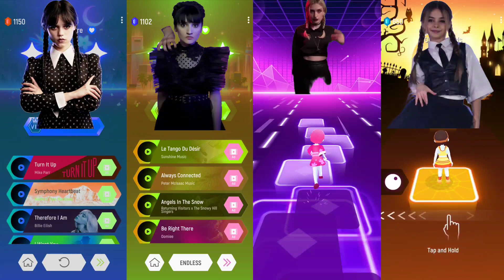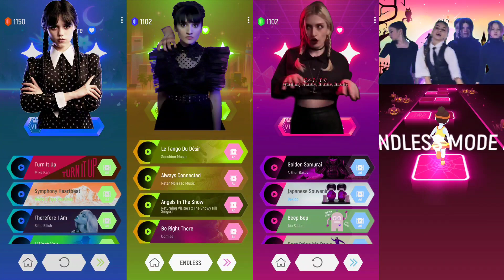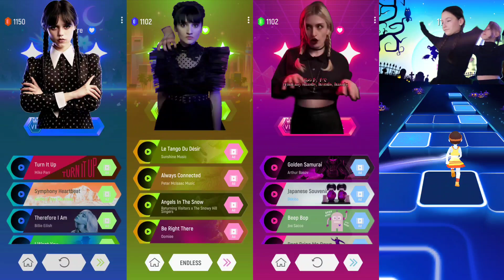Wednesday Dance With My Hands - American Vs Russian Vs Japanese Vs Spanish | Tiles Hop Songs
Credits -

00:00 American

01:20 Russian

02:52 Japanese

04:05 Moldova

Best EDM Tiles Hop Game in the world featuring best rhythm songs and best remixes of all time. Enjoy The EDM Tiles Hop experience!

Hey guys,If you have any requests for video fell free to comment🙂 if you like my video then plzz hit like button and subscribe And share this video to your friends 😁😍😀 Thanks for the support 😀

All best Disney songs are on their way to make you smile! Tell me what Disney songs you like the best! Do you like movies like Frozen, Tangled, Coco, Zootopia, Moana, Wreck-It Ralph AND Cool Music Like - Let It Go, Into The Unknown, Show Yourself, I See The Light, Circle Of Life,  How Far I'll Go, Try Everything. We can try to play these awesome track on best music games in the world! Who doesn't love Disney?

Lyrics:

Money
Oh

Love

Love

Oh-oh-oh-oh-oh
Oh-oh-oh-oh-oh
Oh-oh-oh-oh-oh
Oh-oh-oh-oh-oh
Oh-oh-oh-oh-oh
Oh-oh-oh-oh-oh
Oh-oh-oh-oh-oh
Oh-oh-oh-oh-oh